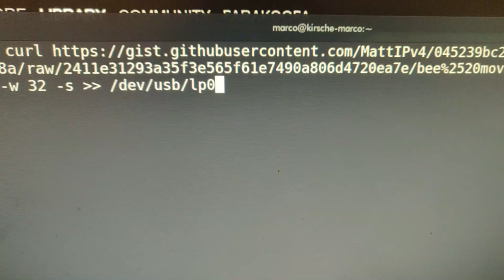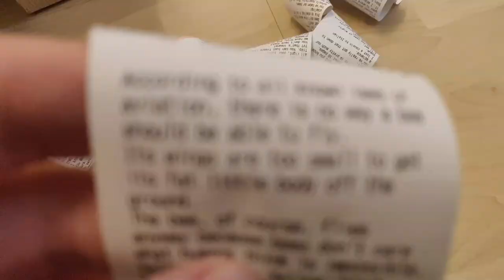the (almost?) entire bee movie script but it's printed on a receipt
aka dask owes me a roll of thermal paper
sadly i ran out of paper at the end :(